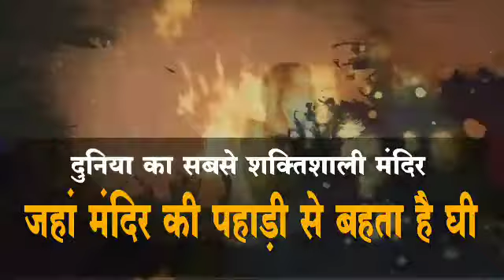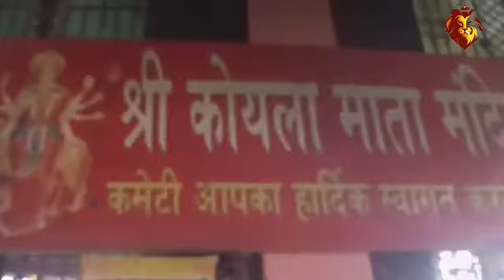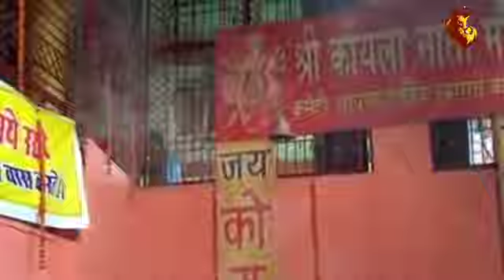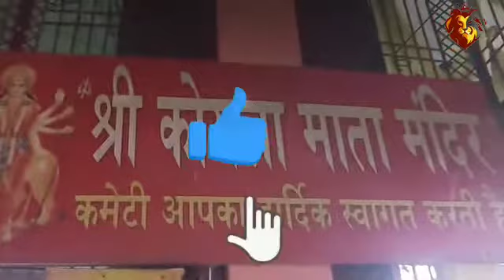इस मंदिर की पहाड़ी से बहता है घी, सबसे शक्तिशाली मंदिर | Koyla Mata Mandir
दुर्गा मंदिर की इस पहाड़ी से बहता था घी, जानें कैसे हुआ चमत्कार ,हिमाचल प्रदेश के इस मंदिर की पहाड़ी से कभी घी टपकता था। इतना घी कि आप नीचे बड़ा बर्तन रख दें और अगले दिन आकर ले जाएं। बर्तन घी से भरा मिलेगा।